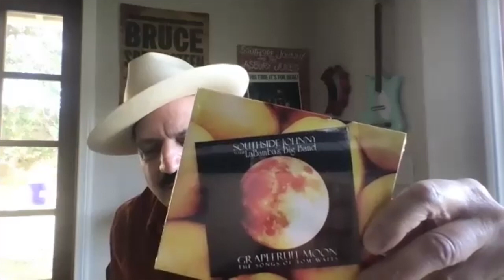Richie "LaBamba" Rosenberg Interview on The Paul Leslie Hour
Richie "LaBamba" Rosenberg is a special guest on The Paul Leslie Hour.

He's one of the City of Brotherly Love's most beloved musicians and a top trombonist. Richie "LaBamba" Rosenberg has worked with everyone from Southside Johnny to Bruce Springsteen. You've also seen him on the hit late-night television show "CONAN," starring Conan O'Brien.

Well, now he's on The Paul Leslie Hour! Thanks to our good friend John Primerano. Enjoy the show, it's a good one and you'll love LaBamba.